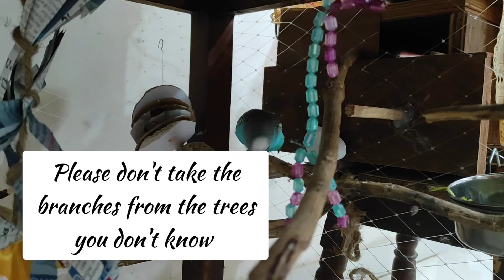Safe and Unsafe trees for birds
perches are something that birds stand on all day long and we have to find the safe and unsafe ones for our birds don't forget to disinfect them with venison and water and dry them in the sun if it is sunny or wipe them with paper towels towels remove the wetness also don't keep many perches in thew cage at once keep only only a few so that your bird can fly from side to side according to the size of your cage